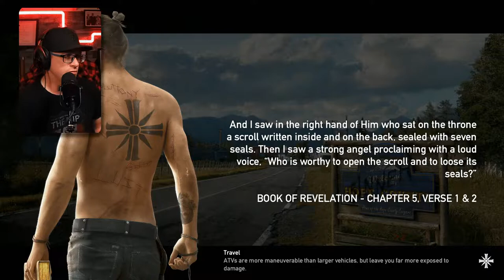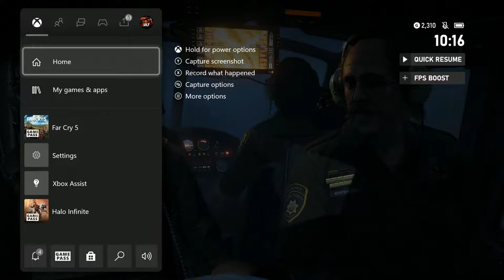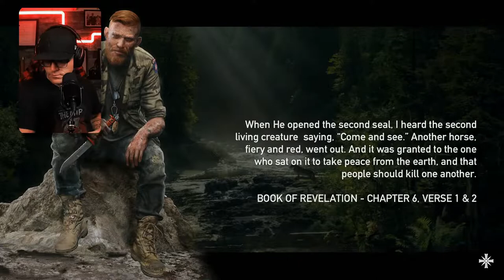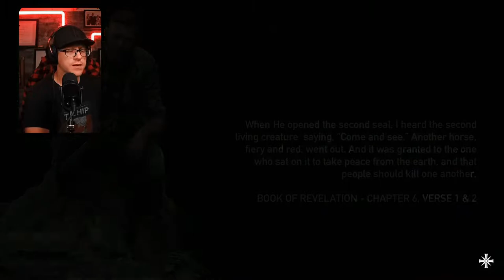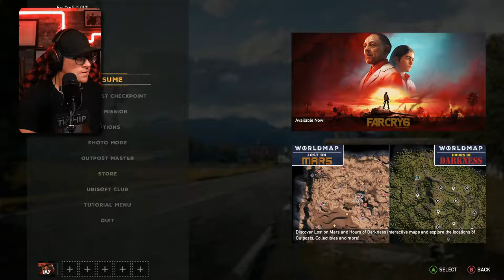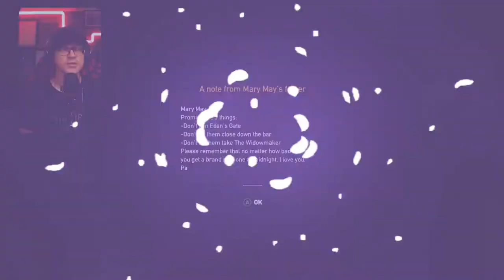🔴 LIVE - JAY@TAS - KICK OFF WITH FAR CRY 5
Streaming the first person shooter Far Cry 5 | Part 1